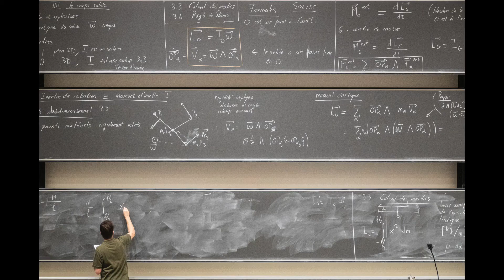INFINITY ROOM I - avec Olivier Christinat, photographe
Olivier Chrstinat explique sa démarche photographique pour l'exposition INFINITY ROOM I d'EPFL ArtLab.